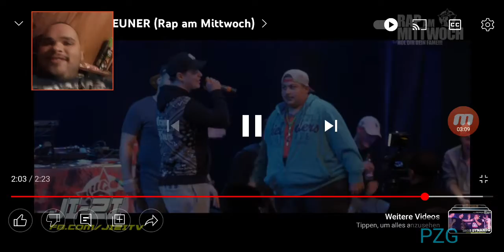JIZI vs. MC GEUNER FREESTYLE BATTLE | LOW BUDGET REACTION